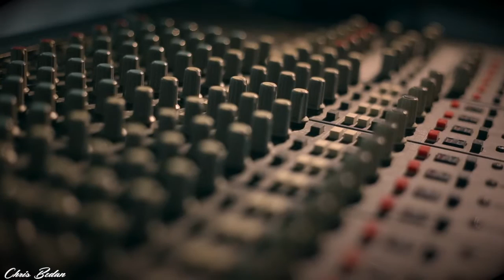Axe-Fx II XL New Setup - Chris Bedan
DAW: Ableton Live 9
Guitar: Ibanez sz520qm lefty
Tones: Axe FX II XL
Interface: Focusrite 2i4
Camera: Canon 6D